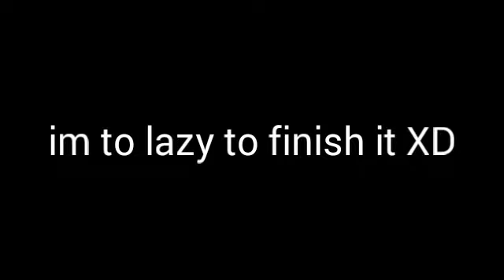Drama [animation/Meme] [remake]